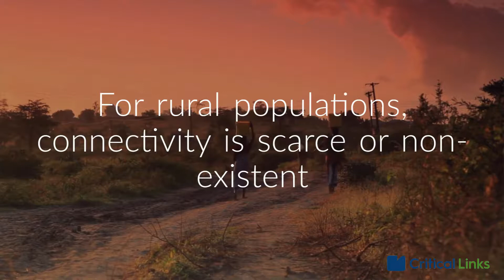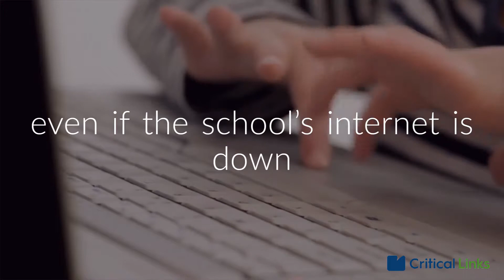C3 Around The World - Costa Rica, Critical Links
In 2017 600+ C3 Micro-Clouds units were sent to Costa Rica. Approximately 520 schools (mostly in rural environments) were provided with Internet connectivity and with the C3 Micro-Cloud. Schools report that the capabilities of the Internet have not only simplified and organised their administrative capacities, but also provided additional materials and methods that have improved the way in which knowledge is transmitted in the classroom and consequent motivation of the students.

They get the chance to experience the world without leaving the classrooms and we are pleased to be part of it!